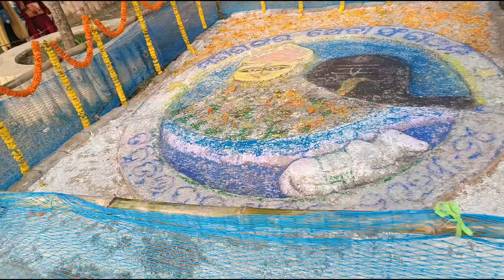500 Mai 3 sari 🥻🥻. Dhamara Mela 🌹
500 Mai 3 sari 🥻🥻. Dhamara Mela 🌹

namaskar doston AAP sab Ko swagat Hai hamara aur ek Naya video mein doston jaisa ki aap sabko pata Hai dhamra Mein abhi Makar Mela chal raha hai to ham log Aaj

Aaj jaenge mele mein ghumenge bahut sare Masti karenge doston aur kuchh saman bhi kharidna hai to aap log hamara vlog ko aaj definittely dekhiae bahut hi Maja hone wali Hai

Gopal. kendrapara

niche Diya gaya hai our app log unhan jaka mujhe follow kar sakte Ho
Muy YouTube channel 🙏♥️ link 🔗🔗🔗🔗🔗🔗🔗

Full